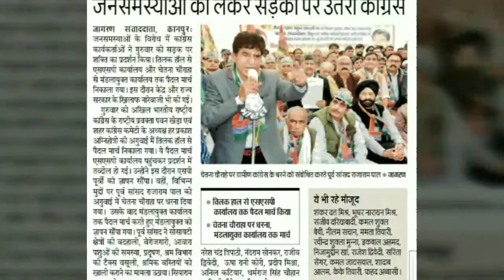Rajaram Pal Classical Video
Rajaram Pal Classical Video. want to know about rajaram pal akbarpur kanpur ? are you searching for rajaram pal mp akbarpur kanpur ? best mp in kanpur ? searching for top mp in akbarpur kanpur ? searching for best mp ?